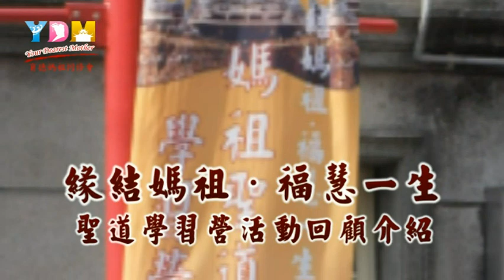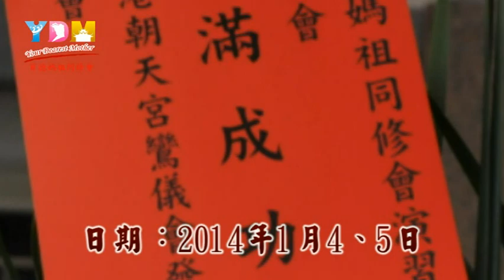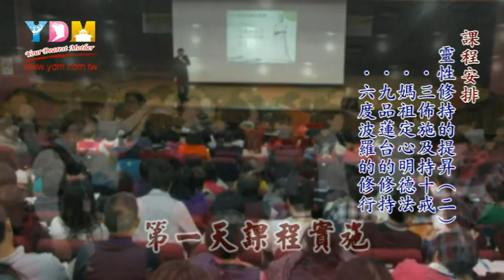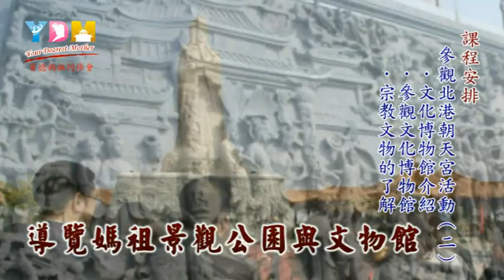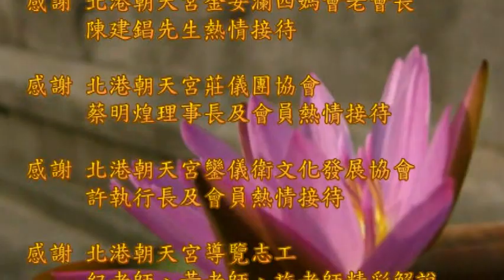聖道學習營活動回顧介紹_YDM媽祖聖道講堂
2014年一月初，YDM育德媽祖同修會，於北港朝天宮舉辦二天二夜的活動，深入參觀、了解  北港朝天宮百年文物與建築文化。正確學習禮拜  媽祖與  媽祖溝通的方法及知識。進而研習  媽祖聖道哲理，養成例行修持功課及生活習慣。

　　課程中教導正確的呼吸吐納、太極靜動功法的要訣，再經由朝天宮出家師父，親自教習大悲咒與舉辦祈福法會；由外而內，由內而外，鍛鍊身體與淨化心靈，激發精、氣、神的能量、善養正炁，增加與神靈感應的能力，堅定信仰。

　　再經由學員間的交流、互動與分享，擴展智慧領域，使自己成為「廣結善緣、上求聖道、下度眾生、福慧一生」的真正  媽祖信徒。